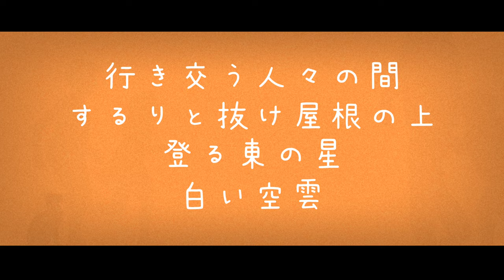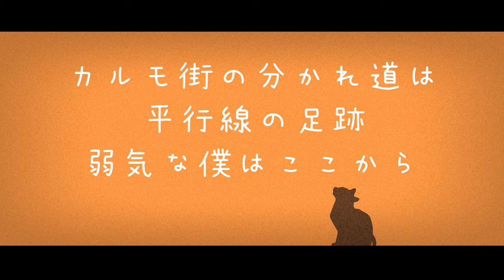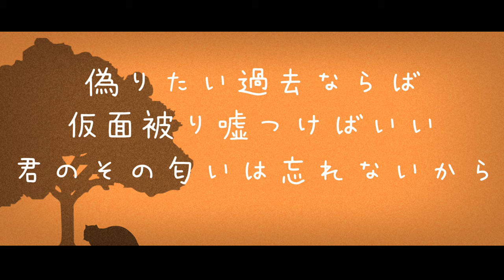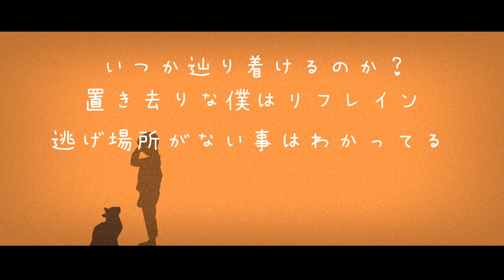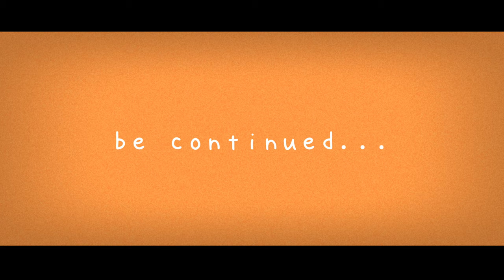カルモ街の分かれ道 by Losstime Life【1st Album 意志と死と詩 収録曲】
Losstime Life

「カルモ街の分れ道」配信中

1st Album『意志と死と詩』収録曲